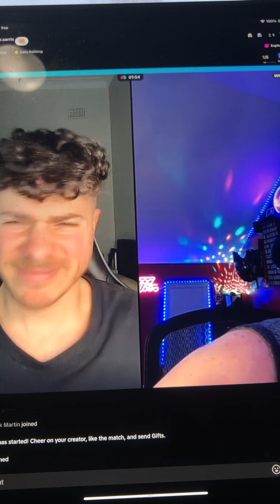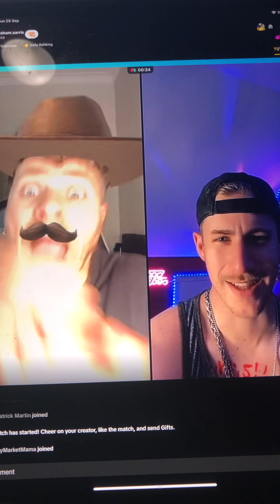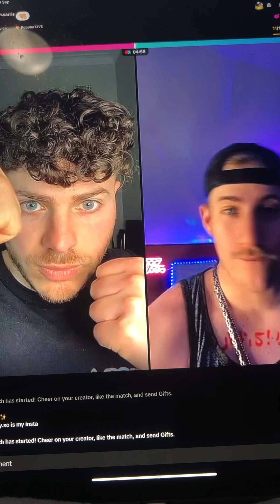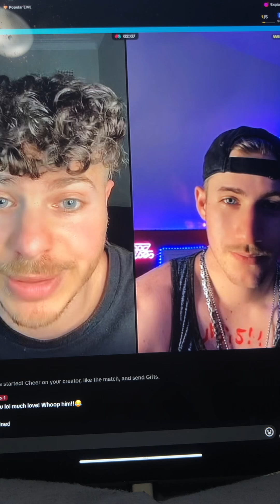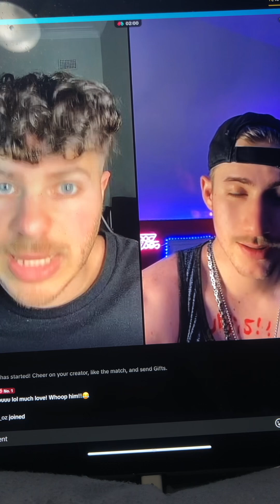4 October 2024